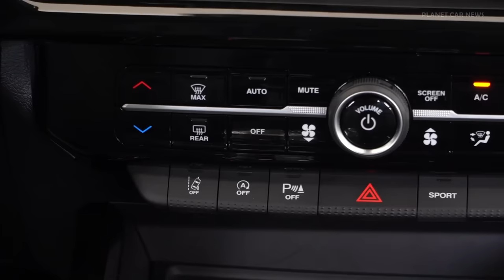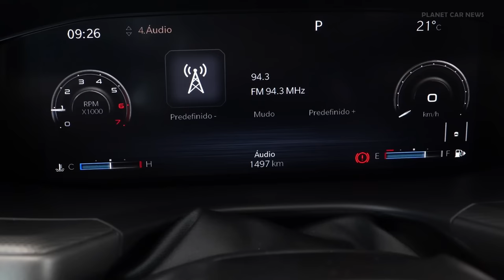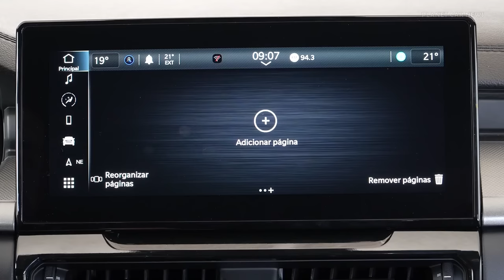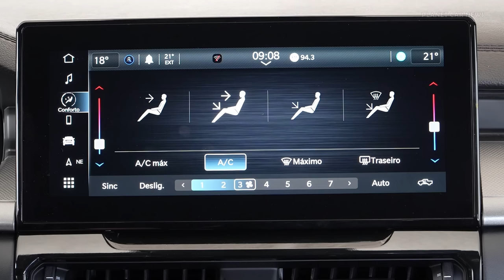New RAM Rampage Rebel | Small Pickup Truck | OFF-ROAD, Exterior & Interior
One of the most highly anticipated releases in recent years, the Rampage is here to offer high doses of the fundamental pillars of the brand – strength, capability, luxury, and technology – always present in the North American Ram pickups, within a package perfectly sized for the conditions of Brazil and all of South America. The Rampage makes its global debut in Brazil carrying many firsts.

MAIN EQUIPMENT
Rampage Rebel Turbo Diesel - R$ 239,990

    9-speed automatic transmission
    4x4 with low range
    12.3" touchscreen multimedia system with wireless Android Auto and Apple CarPlay
    10.3" full digital instrument cluster
    Black leather interior trim
    12-way power-adjustable driver's seat
    Ram Connect (connected services platform)
    Full LED headlights and taillights
    RamCharger (inductive cellphone charger with cooling)
    Electronic parking brake with Auto Hold
    7 airbags
    Lane-keeping assist
    Forward collision warning with autonomous emergency braking and pedestrian/cyclist detection
    All Terrain 235/65 R17 tires

Rampage Rebel Hurricane 4 Turbo Gasoline - R$ 249,990
adds:
    272 hp and 400 Nm Hurricane 4 engine
    Dual exhaust
    Sport mode
    All Terrain Plus 235/65 R17 tires.

Timeline:
0:00 Exterior
1:01 Truck bed
1:21 Interior
2:15 Digital cockpit
2:42 Infotainment & Apple CarPlay
3:46 Driving scenes
4:12 Off-road
9:41 Off-road with a load in the pickup bed

Source : RAM